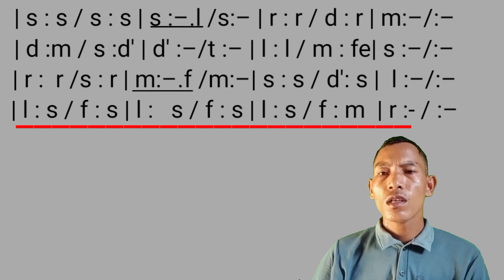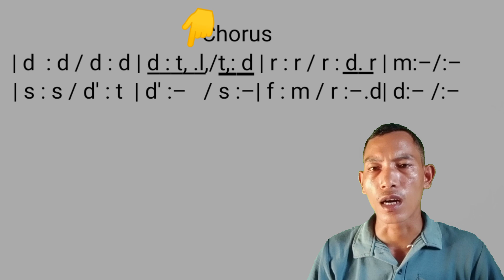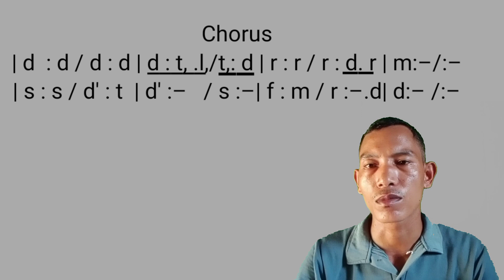A·chik git no. 271 Mikkangchi ga·angbo Kristian sipairang.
Wmix garo channel ona na·simang sakantion Rimchaksoa ia channelo Gitni atchiani aro  tune ko salani aro ronic solfa notation ko skie onaniko dakenga. iano banglagija uipaanikosan mesokatenga. chusokranggipa skianirang ongpajaoba  sanabade dakchakbeani ongnaba donga.